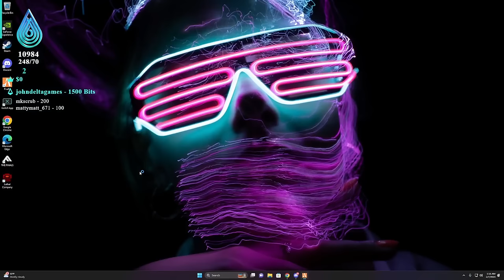Insane Police getaway After Robbing Main Bank in GTA 5 RP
Today I finally robbed the most diffucult highly guarded bank in the city, multiple cops showed up and tried to chase us. There were a lot of funny moments in this GTA roleplay video!

• Twitch (Full Stream Found Here)